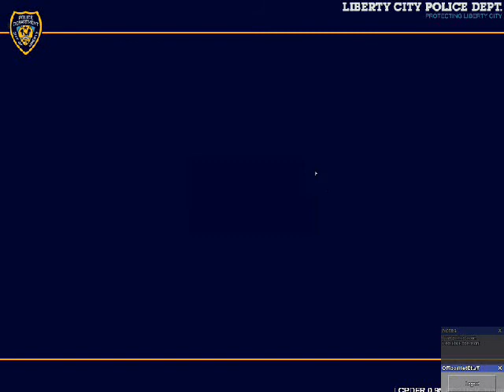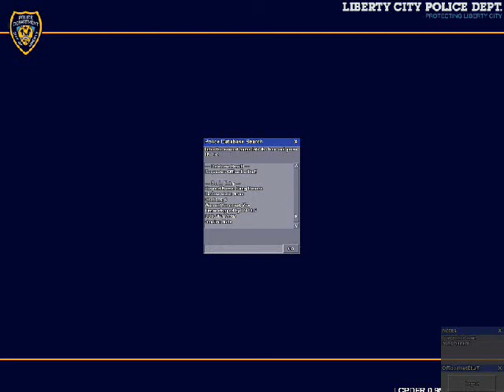GTA IV Julie Lescaut zasahuje!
ČTI POPISEK:

Zdravím Vás u nového videa z GTA 4! Nastala trošičku menší změna, z české scény na Francouzskou v podání Julie Lescautové! Snad se Vám nová série police modu bude líbit :) Určitě zanechte komentář co se Vám líbilo a co NE. :)